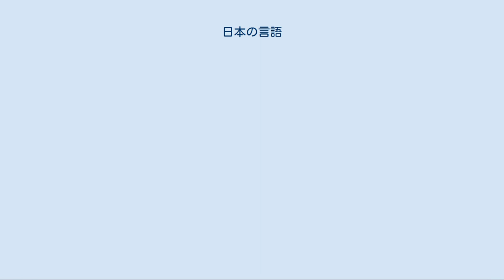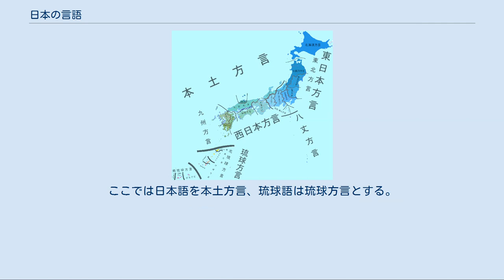日本の言語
日本の言語（にほんのげんご）は、日本の国土で使用されている言語について記述する。
日本#言語も参照。
 現在の日本で最も広く使用されている言語は日本語であり、様々な方言に分かれている（日本語の方言参照）。
そのうち、東京方言を母体とした標準語（全国共通語）が実質的な公用語である。
 沖縄県および鹿児島県奄美群島で話されてきた言語は、日本本土の日本語と同じ系統（日琉語族）であるものの違いが大きいため、日本語とは別の言語であるとして「琉球語」と称する立場と、日本語の方言の一つであるとして「琉球方言」と称する立場がある。
また、島々の方言差は本土の方言差よりも激しいため、「琉球諸語」と称する立場もある。
 北海道を中心にアイヌの間で話されてきたアイヌ語は、系統不明の言語であり、日本語とは異なる言語である。
しかし明治以降、アイヌの間でも日本語の使用が広まり、アイヌ語はユネスコから危機に瀕する言語として最高ランクの「極めて深刻」の区分に分類されている。
 そのほか、かつて日本領であった南樺太で話されてきた言語にはツングース諸語であるウィルタ語やエヴェンキ語、言語系統が不明なニヴフ語がある。
それらの言語の話者のなかには、ソビエト連邦による南樺太占領後、日本本土に移り住んだ者やその子孫がわずかながら存在する。
 アジア諸国との交流から、アジアの言語である中国語や朝鮮語および朝鮮語の派生である在日朝鮮語の話者もいる。
 聴覚障害者などが用いる手話は、2011年の改正障害者基本法において、独自の言語としての地位が明記された。
日本国内で広く通用する日本手話およびその方言のほか、村落手話（ビレッジサイン）やホームサインと呼ばれるいくつかの局所的に発達したサインが知られている。
 「日本語の起源」および「日本語#歴史」も参照 日本列島には旧石器時代の早期から人類がいた形跡があり、当時から言語が話されていたと推測されるが、どのような言語が話されていたかは不明である。
石器時代の遺跡からは文字に類似したものが見つかっているが、どのような言語であったかは諸説ある。
 どのような言語が話されていたかを示す文献が出てくるのは2世紀を過ぎてから中国の歴史書にでてくるのが始まりである。
その後中国から漢字が伝来したことで日本で話される言語が記録できるようになり、万葉仮名を経て、音節文字の平仮名と片仮名が成立することで日本語が比較的正確に表せるようになった。
 詳しい日本語の歴史については、日本語#歴史もしくは日本語の方言#歴史を参照。
 琉球語については、中国から漢字が伝わるのが13世紀になってからであり、それ以前の言語に付いては詳しいことはわかっていない。
また14世紀に琉球から中国への贈呈物に記載してあった文字は平仮名であり、当時から日本語との密接なつながりはある。
 アイヌ語については、アイヌ語に由来する地名が東北地方などに存在することから、蝦夷地はもちろん、本州東部でもかつては使用されていたと考えられている。
文字としての記載は16世紀ごろからであり、依然として独自の文字は持たなかった。
19世紀頃から片仮名を利用したアイヌ語仮名で本格的に表記することが始まった。
 ウィルタ語は紀元前ごろに発生し、江戸時代後期には蝦夷地にて使用されていた記録があるが、現在の話者は数人しかいない。
また、文字を持たない。
 ニヴフ語は、アムール川流域から樺太を通じて蝦夷地でも使用されていたとされるニヴフ族の言語で、文字は持たない。
現在日本にニヴフ語の話者がいるかは不明である。
 中世以降、ヨーロッパ人が日本に来訪するようになったため、一部の単語が外来語として日本語などにも定着したが、言語自体の定着は発生しなかった。
 日琉語族の方言区画例。
ここでは日本語を本土方言、琉球語は琉球方言とする。
 　詳細は日本語の方言#区分を参照。